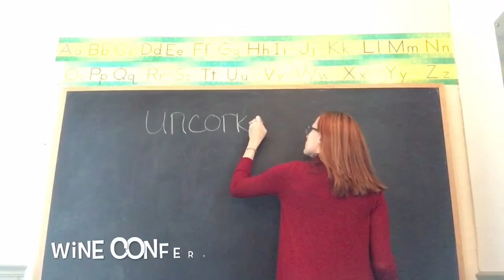Uncorked With Courtney: Wine Conference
Courtney is at a wine conference in this week's episode of Uncorked.